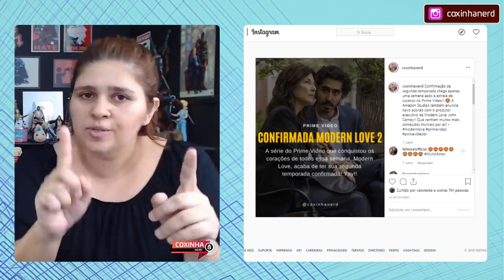MODERN LOVE 🖤 UMA DAS MELHORES SÉRIES DE 2019 NO PRIME VIDEO | COXINHA NERD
Um compilado de histórias reais que exploram não só o amor em suas múltiplas formas - romântica, sexual, familiar, platônica -, mas também outros sentimentos comuns à experiência humana, como perda e redenção.

Série original do streaming Amazon Prime Video com 08 episódios independentes, ambientados em Nova Iorque - crônicas de amor humano, pessoal e romântico, contadas da forma mais sincera e divertida possível! Mais do que recomendado!

 brandon victor dixon gary carr filmes john slattery modern love amazon prime video anne hathaway tina fey dave patel cris e panda coxinha nerd series